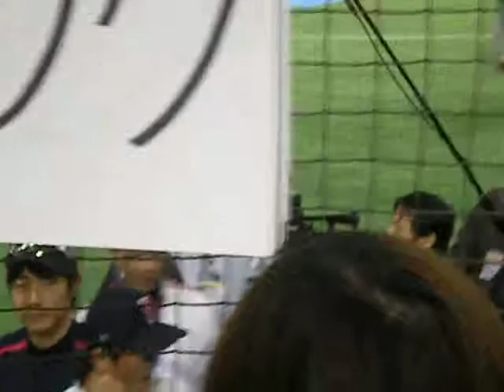イ・ジョンヒョクssi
手を振ってっくれています(^^)
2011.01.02